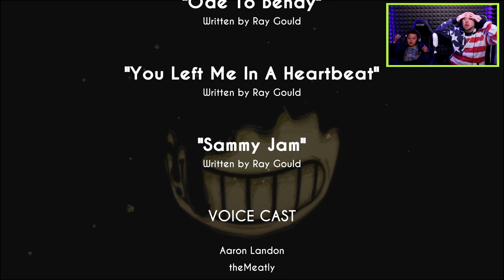INK MONSTERS ARE REAL!!! | BENDY AND THE INK MACHINE Chapter 2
In this episode of Bendy and the ink machine we play chapter 2 which in the next part to the bendy story, this is where we really start to see the scary stuff like ink monsters coming alive to try and get us, so many jumpscares in this chapter!! lets hope chapter 3 is not this scary!!!

RECORDING SETUP!

►WHAT I USE TO RECORD:: Elgato pro, canon 70d, allen and health mixer board, sennheiser shotgun mic 416, led lights, sennheiser avx mke2, ipad, ps4, xbox one, philips fidelio x1, sony mdr 1a, pc

CHAPTER TWO:

There's only one thing to do: Find a new way out.
In Chapter Two, dive deeper into the animation studio and learn the secrets that it holds. Fight your way through and don't ever look back.

There is something in the darkness.